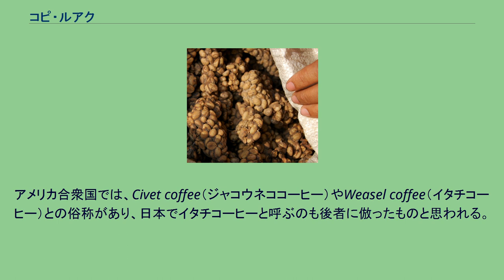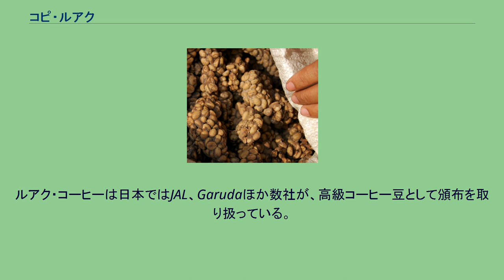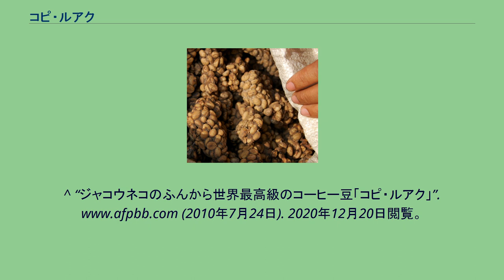コピ・ルアク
ジャコウネコの糞 コピ・ルアク（インドネシア語：Kopi Luwak）とは、ジャコウネコの糞から採られる未消化のコーヒー豆のことである。
「コピ」はコーヒーを指すインドネシア語、「ルアク」はマレージャコウネコの現地での呼び名である。
コピ・ルアクの起源はインドネシアである。
日本では、コピ・ルアク、コピ・ルアック、ルアック・コーヒーと呼ばれることが多い。
独特の香りを持ったコピ・ルアクは、産出量が少ないその希少性により、高額で取り引きをされている。
コピ・ルアクはインドネシアの島々（スマトラ島やジャワ島、スラウェシ島、バリ島）で作られている。
このほか、フィリピンや南インドでも類似のコーヒーが採取され、フィリピン産のものは、「アラミド・コーヒー」（Alamid coffee、現地の言葉で「カペ・アラミド」Kape Alamid）と呼ばれる。
アメリカ合衆国では、Civet coffee（ジャコウネココーヒー）やWeasel coffee（イタチコーヒー）との俗称があり、日本でイタチコーヒーと呼ぶのも後者に倣ったものと思われる。
しかし、ジャコウネコ科のジャコウネコとイタチ科のイタチは異なる動物なので、イタチコーヒーという俗称は誤解を招きやすい。
かつて、ベトナムでは同種のマレージャコウネコによるものがイタチコーヒーと呼ばれて市場に出ていたが、現在は流通経路に乗る機会が乏しくなり、人為的に豆を発酵させたものがイタチコーヒーと称して販売されている。
インドネシアのコーヒー農園で栽培されるコーヒーノキの熟した果実は、しばしば野生のマレージャコウネコに餌として摂食される。
果肉は栄養源となるが、種子にあたるコーヒー豆は消化されずにそのまま排泄されるので、現地の農民はその糞を探して中からコーヒー豆を取り出し、きれいに洗浄してよく乾燥させた後、焙煎する。
フィリピンではリベリカ種など複数種のコーヒーノキが栽培されており、カペ・アラミドの場合は結果的に数種類のコーヒー豆が自然にブレンドされると伝えられる。
コピ・ルアクやカペ・アラミドは独特の複雑な香味を持つと言われている。
ジャコウネコの腸内に存在する消化酵素の働きや腸内細菌による発酵の働きで、コーヒーに独特の香味が加わる。
なお、この腸内発酵により、カフェイン含有量は、通常のコーヒーに比べて、およそ半分に減ることが分かっている。
コピ・ルアク生産のためにケージに入れられたジャコウネコ 世界で最も高価なコーヒーとして知られており、500グラムにつき300から500米ドルの価格で販売されている。
かつては主にアメリカ合衆国と日本に出回っていたが、現在は供給量こそ限られてはいるものの、世界各地で入手できるようになった。
その背景として、野生のジャコウネコを乱獲して檻に入れ、本来は肉食のジャコウネコに無理やりコーヒーチェリーのみを食べさせることで大量生産し、「WILD（天然もの）」と偽装して販売している実態を取材したドキュメンタリーが2013年9月にBBCで放映され、イギリスで大きな反響を呼んだ。
視聴者からの抗議から、レストランでコピ・ルアクを提供していたハロッズは提供を取りやめた。
世界最大の消費地は日本や台湾、韓国などのアジア諸国である。
ルアク・コーヒーは日本ではJAL、Garudaほか数社が、高級コーヒー豆として頒布を取り扱っている。
コピ・ルアクやカペ・アラミドは、稀少価値の高さが魅力であり、素晴らしい味やフレーバーがあったとしても、コーヒー豆としての品質が最も優れているわけではない。
その独特で豊かな香りや味のコクには高評価な反面、「ウンチコーヒー」 (poo coffee) と茶化す向きもある。
また、コピ・ルアク（カペ・アラミド）は、ルアクが食べるコーヒー豆の品質により、その味や風味が大きく左右される。
ロブスタ種のコピ・ルアクよりもアラビカ種のものは味に優れ、より高値で取り引きをされている。
一大観光地であるバリ島（インドネシア）で市販されるコピ・ルアクは、このロブスタ種である傾向がある。
また、現地で市販されるコピ・ルアクは、観光客向けに大量生産されているため、鮮度や品質が低いことがある。
アフリカにはモンキー・コーヒーなるものが存在するといわれる。
また、排泄物ではないが、サルが関与したコーヒーが台湾にある。
台湾の高地で栽培されるコーヒーの木の豆を野生のタイワンザルが食べ、種子のみを吐き出したものを集めてコーヒーとしたものである。
希少価...